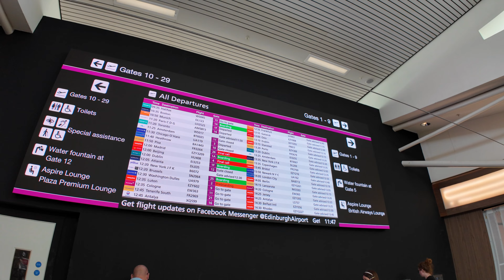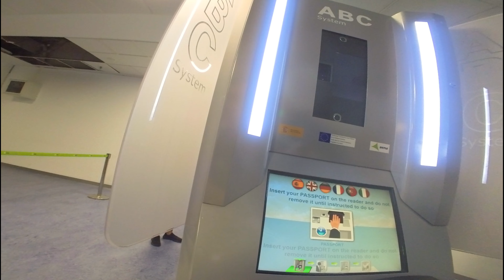TENERIFE Travel Day: Edinburgh To Tenerife | Flying Ryanair What Could Possibly Go WRONG!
Tenerife Travel day I take a flight with Ryanair from Edinburgh airport to Tenerife South, but what could possibly go wrong! join me as we set course to tenerife this Travel day video sets sail from Edinburgh I check out the food and shops and how will the Ryanair flight go this is not your normal travel day video to Tenerife enjoy.

© Edinburgh & Beyond